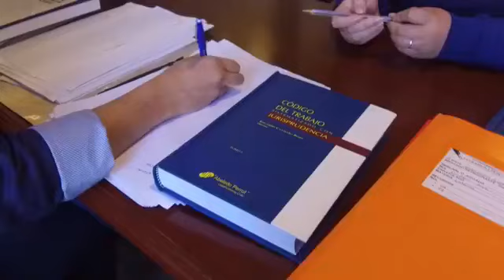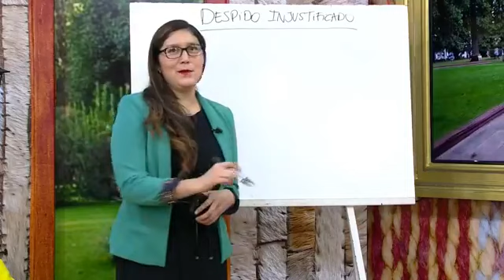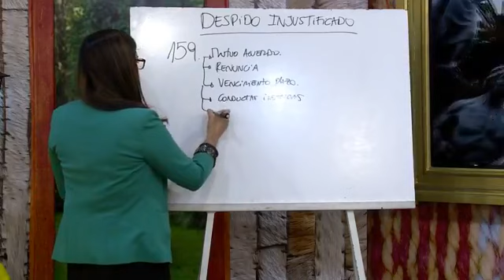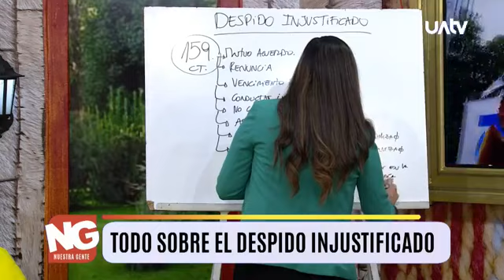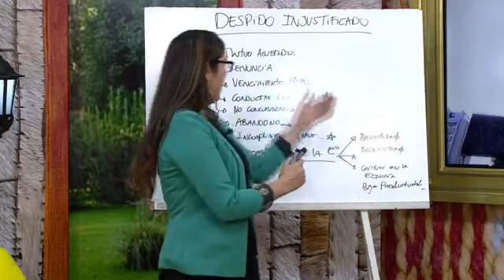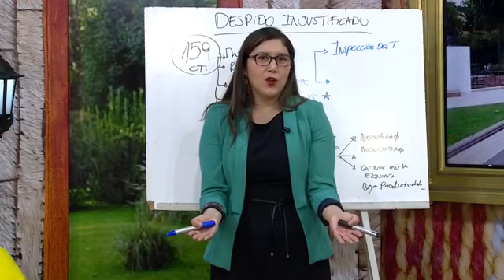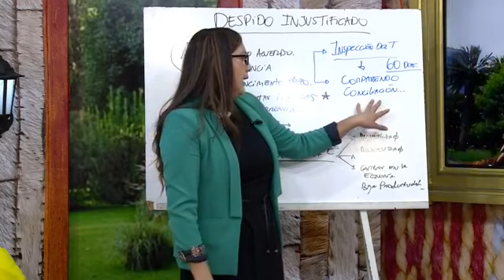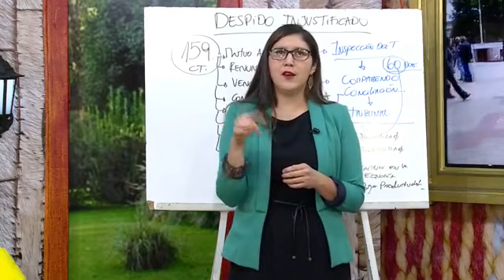Despido injustificado - Abogada Violeta palavicino Doctora polo de Chile